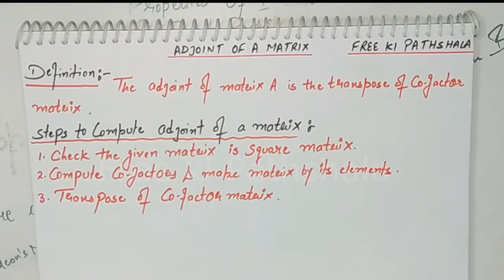Adjoint of a 3x3 matrix by free ki pathshala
Today topic is :- adjoint of a matrix

Definition :- In linear algebra, the adjugate, classical adjoint, or adjunct of a square matrix is the transpose of its cofactor matrix. The adjugate has sometimes been called the "adjoint", but today the "adjoint" of a matrix normally refers to its corresponding adjoint operator, which is its conjugate transpose.